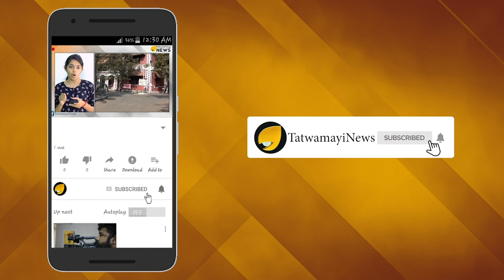വോട്ടെണ്ണലിനൊരുങ്ങി പാലാ; ജനവിധി അറിയാന്‍ കേരളം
പാലാ ഉപതെരഞ്ഞെടുപ്പ് ഫലം അറിയാന്‍ ഇനി ചെറിയ കാത്തിരിപ്പ് മാത്രമാണ് ബാക്കി. പാലാ കാര്‍മല്‍ പബ്ലിക് സ്കൂള്‍ ഓഡിറ്റോറിയത്തില്‍ രാവിലെ എട്ട് മണി മുതലാണ് വോട്ടെണ്ണല്‍. ആദ്യം എണ്ണുക ഇലക്ട്രോണിക് സംവിധാനത്തിലൂടെ അയക്കുന്ന പോസ്റ്റല്‍ബാലറ്റുകളും സാധാരണ പോസ്റ്റല്‍ ബാലറ്റുകളുമാണ്. തുടര്‍ന്ന് വോട്ടിംഗ് യന്ത്രങ്ങളിലേത് എണ്ണിത്തുടങ്ങും. വോട്ടിംഗ് യന്ത്രങ്ങള്‍ കാര്‍മല്‍ പബ്ലിക് സ്കൂളിലെ സ്ട്രോങ് റൂമിലാണ് സൂക്ഷിച്ചിരിക്കുന്നത്.